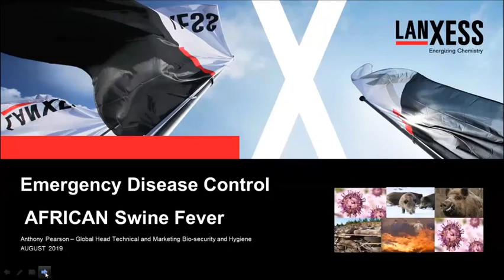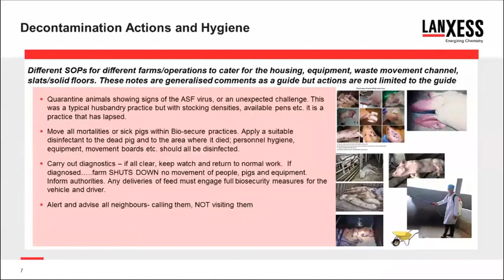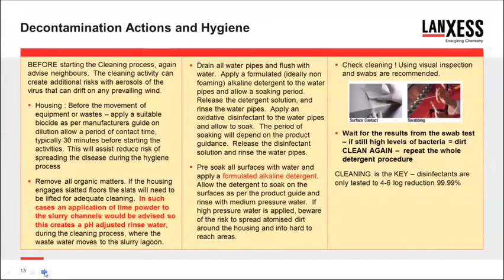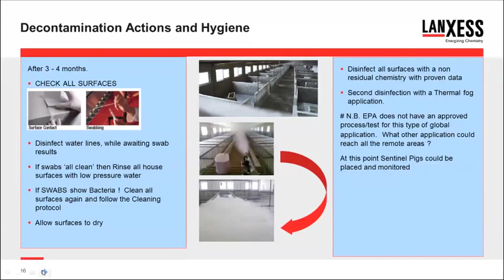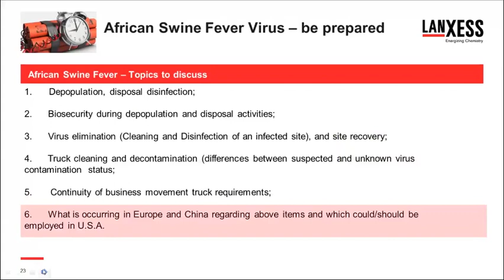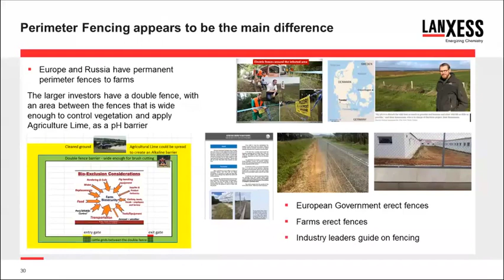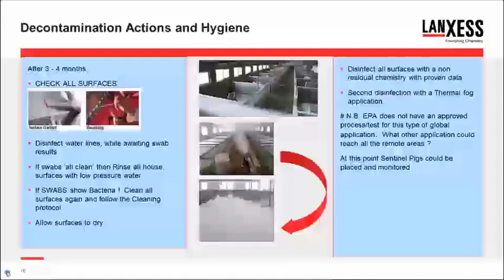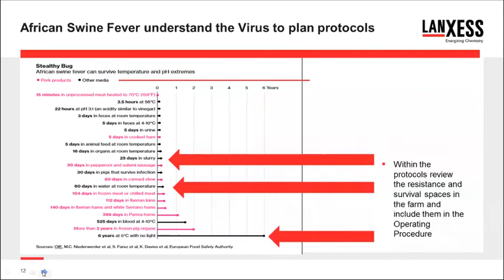African Swine Fever Situation and Critical Biosecurity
This webinar centered on the global African Swine Fever situation and the critical biosecurity and hygiene concerns in depopulation and disposal, and truck sanitation management.

Anthony (Tony) Pearson was the speaker for this webinar. Tony is an engineer, and head of technical marketing for biosecurity and hygiene with Antec International Ltd, part of the Lanzess Group. Tony has held global roles for the business under DuPont, Chemours and now Lanxess, supporting animal production across many markets and regions while leading Lanxess guides in Emergency Disease Control. In this role Tony is working with regional governing bodies across many markets, such as China, South Korea, Japan, Colombia, Poland, Germany, Thailand etc. as challenges arise.